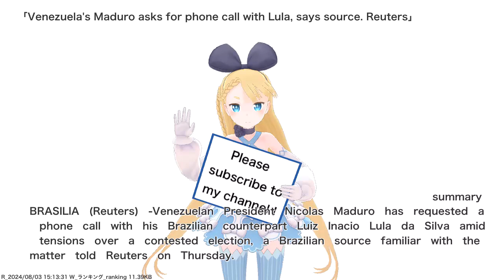Venezuela's Maduro asks for phone call with Lula, says source. Reuters,etc